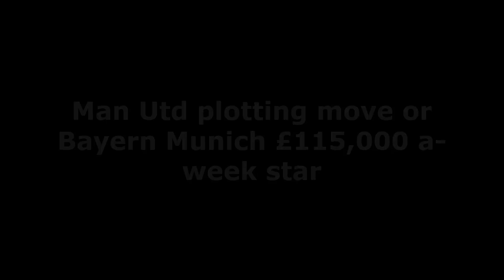LATEST REPORT❗BRILIANT TARGET❗Manchester United plotting move or Bayern Munich £115,000 a week star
Chelsea and Man Utd are both considering a move for German giants, Bayern Munich full-back Benjamin Pavard, although the likes of Juventus and Atletico Madrid are also circling around him.

The 26-year-old defender is reportedly keen for a new opportunity away from Bayern Munich, partly as he wishes to play at centre-back and has instead been picked regularly at right-back for the Bavarians.